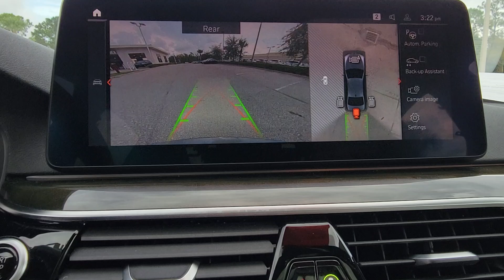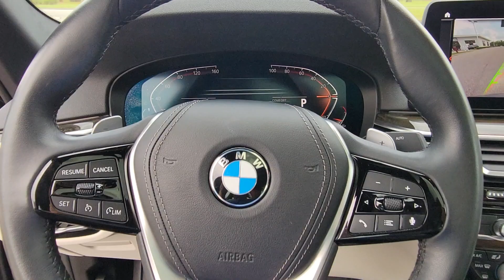2021 BMW 5 Series Daytona, Palm Coast, Port Orange, Ormond Beach, FL DP7055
1050 N Tomoka Farms Rd

BMW Certified. Heated Seats Navigation Sunroof Satellite Radio Onboard Communications System PREMIUM PACKAGE PARKING ASSISTANCE PACKAGE WHEELS: 19 X 8 FR & 19 X 9 RR V-S. Turbo Charged.WHY BUY FROM FIELDS BMW?Fields BMW of Daytona has the New and Pre-owned BMW luxury cars you have been searching for at a price you can afford. We have friendly and helpful sales and service staffs highly skilled mechanics and incomparable service - all in a world class facility easily accessible from anywhere on the Seacoast and Central Florida. Our sole mission is to make you a customer for life by consistently providing an exceptional experience. Fields Matters Because You MatterPURCHASE WITH CONFIDENCEAdditional plans are available to extend coverage if desired Every vehicle is thoroughly inspected and reconditioned by BMW-Certified technicians 1-Year/Unlimited Miles plus balance of original new vehicle limited warranty (4-Year/50 000-miles) Roadside Assistance includes jump starts tire changes lock out service and fuel/fluid delivery 24/7 Roadside Assistance (even if someone else is driving your vehicle) Trip interruption benefits are included Service vehicle and/or alternate transport are included for the duration of your protection planOPTION PACKAGESPREMIUM PACKAGE Remote Engine Start Head-Up Display harman/kardon Surround Sound System Enhanced USB & Bluetooth (ZEB) Power Tailgate Gesture Control Heated Front Seats Wireless Charging PARKING ASSISTANCE PACKAGE Active Park Distance Control Drive Recorder Surround View w/3D View Rear View Camera Parking Assistant Plus WHEELS: 19 X 8 FR & 19 X 9 RR V-SPOKE Style 635 Tires: 245/40R19 Fr & 275/35R19 Rr Performance.
WHEELS: 19 X 8 FR & 19 X 9 RR V-SPOKE  -inc: Style 635  Tires: 245/40R19 Fr & 275/35R19 Rr Performance,IVORY WHITE  DAKOTA LEATHER UPHOLSTERY  -inc: contrast stitching,GREY POPLAR WOOD TRIM,DARK GRAPHITE METALLIC,PREMIUM PACKAGE  -inc: Remote Engine Start  Head-Up Display  harman/kardon Surround Sound System  Enhanced USB & Bluetooth (ZEB)  Power Tailgate  Gesture Control  Heated Front Seats  Wireless Charging,PARKING ASSISTANCE PACKAGE  -inc: Active Park Distance Control  Drive Recorder  Surround View w/3D View  Rear View Camera  Parking Assistant Plus,Turbocharged,Rear Wheel Drive,Power Steering,ABS,4-Wheel Disc Brakes,Brake Assist,Aluminum Wheels,Tires - Front Performance,Tires - Rear Performance,Sun/Moonroof,Generic Sun/Moonroof,Heated Mirrors,Power Mirror(s),Integrated Turn Signal Mirrors,Power Folding Mirrors,Rear Defrost,Intermittent Wipers,Variable Speed Intermittent Wipers,Rain Sensing Wipers,Daytime Running Lights,Automatic Headlights,Headlights-Auto-Leveling,LED Headlights,Automatic Highbeams,AM/FM Stereo,Satellite Radio,HD Radio,Requires Subscription,MP3 Player,Steering Wheel Audio Controls,Auxiliary Audio Input,Hard Disk Drive Media Storage,Satellite Radio,HD Radio,Requires Subscription,Bucket Seats,Power Driver Seat,Power Passenger Seat,Seat Memory,Power Driver Seat,Power Passenger Seat,Pass-Through Rear Seat,Rear Bench Seat,Adjustable Steering Wheel,Trip Computer,Power Windows,Leather Steering Wheel,Keyless Entry,Power Door Locks,Keyless Start,Keyless Entry,Power Door Locks,Universal Garage Door Opener,Cruise Control,Climate Control,Multi-Zone A/C,A/C,Auto-Dimming Rearview Mirror,Driver Vanity Mirror,Passenger Vanity Mirror,Driver Illuminated Vanity Mirror,Passenger Illuminated Visor Mirror,Floor Mats,Mirror Memory,Keyless Start,Telematics,Requires Subscription,WiFi Hotspot,WiFi Hotspot,MP3 Player,Bluetooth Connection,Navigation System